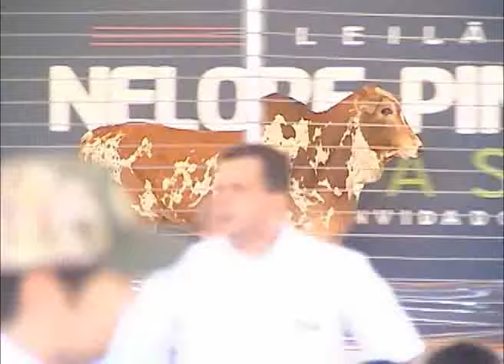Terra Pecuária - Edição 21/11